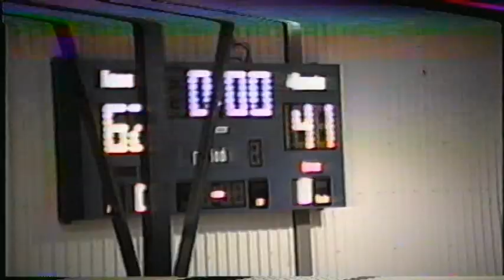1/5/96 vs. Nowata Lady Ironmen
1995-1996 regular season vs. Nowata
Final Score: Vinita 62 Nowata 41